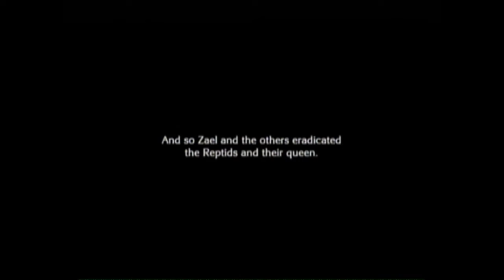The last story pt 34